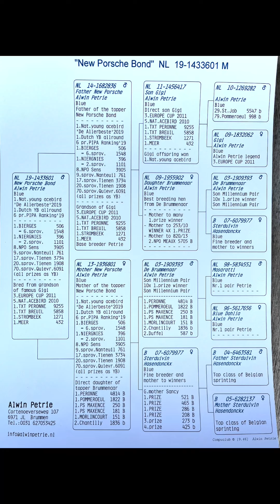NL19 1433601 New porsche bond